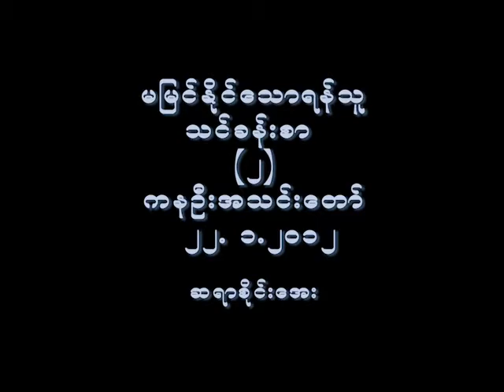Rev.Saiaye Sermon Demonology 2